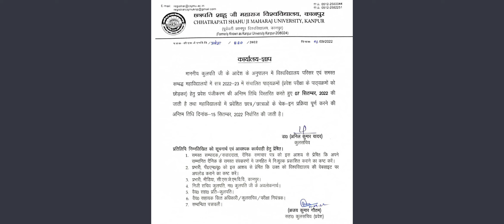csjmu admission news, csjmu registration last date, kanpur university admission news